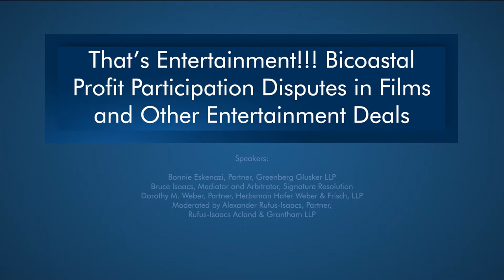That’s Entertainment! Bicoastal Profit Participation Disputes in Films and Other Entertainment Deals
Join three prominent entertainment litigators from New York and California for a discussion of the significant differences between law and practice in both states concerning profit participation disputes in film and other entertainment deals, the fact that California does not allow a breach of fiduciary duty claim while NY does, the language required in a contract to ensure accounting rights and the parole evidence rule.

Presented by the Beverly Hills Bar Association and the New York County Lawyers Association. NYCLA/90210 Series.

Speakers:
Bonnie Eskenazi, Partner, Greenberg Glusker LLP
Bruce Isaacs, Mediator and Arbitrator, Signature Resolution
Dorothy M. Weber, Partner, Herbsman Hafer Weber & Frisch, LLP
Moderated by Alexander Rufus-Isaacs, Partner, Rufus-Isaacs Acland & Grantham LLP

Category: Entertainment Law

Image by StockSnap & David Mark from Pixabay